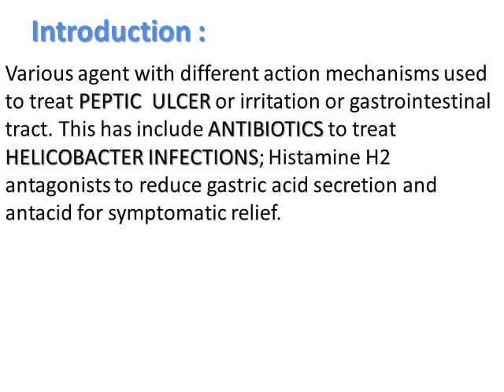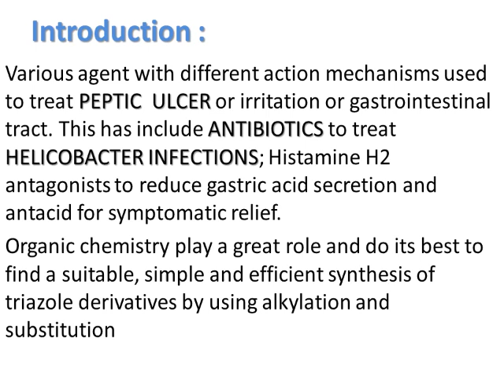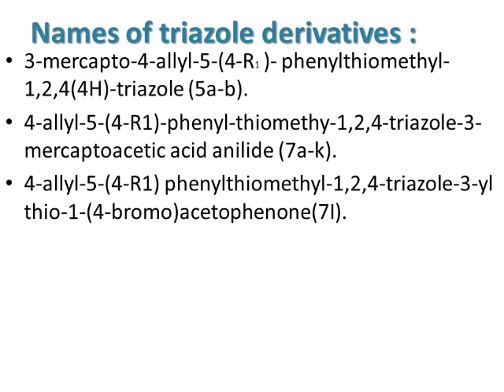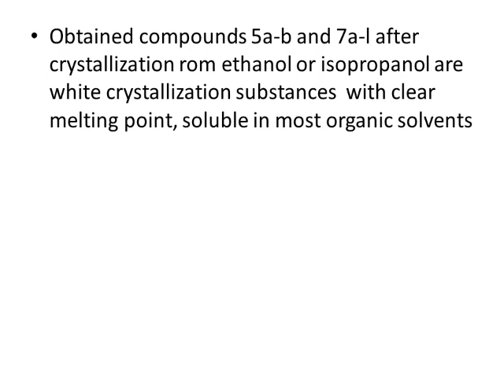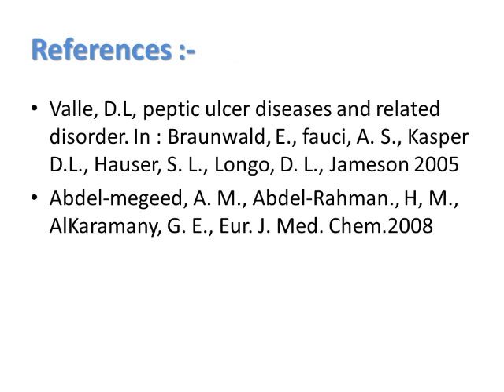triazole synthesis and reactions organic chemistry group MAD1